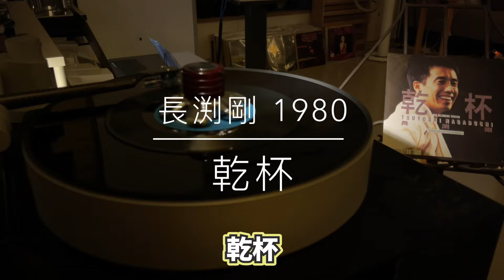나가부치 츠요시(長渕剛) 특집 2부 - 전설의 [He・la-He・la] 93년 Live 영상 포함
말도 많고 탈도 많지만 명곡을 많이 남겼고 한국에서도 인기가 높은
나가부치 츠요시(Nagabuchi Tsuyoshi, 長渕剛) 특집 그 두 번째 시간으로
한국에서 인기가 폭발했던 80년대부터 2003년까지, 전성기 시대의
이야기를 다룹니다.

- 소개된 동영상
* He・la-He・la (Live In Osaka - 05/27/1993)

"しあわせになろうよ"의 2003년 홍백가합전 출연 동영상도 준비하려 했으나
해당 영상은 여기에 링크를 걸어둡니다.

* しあわせになろうよ (NHK 홍백 가합전 - 12/31/2003)

진행: 임두건, DJ-Burn, J-Rock Moon, 사토 유키에

연출 & 편집: 임두건
디자인: 나슬슬
촬영장소: 신림 LP바 우드스탁